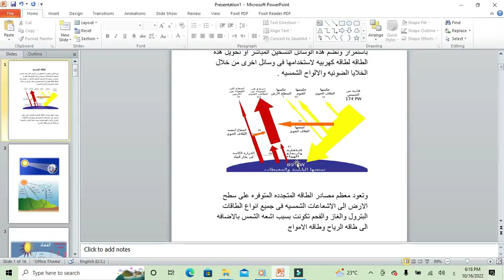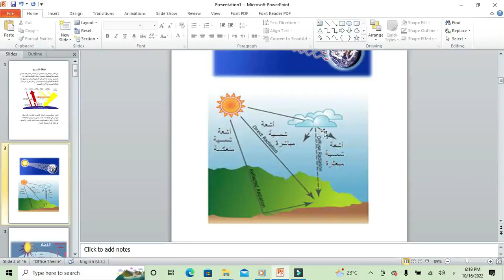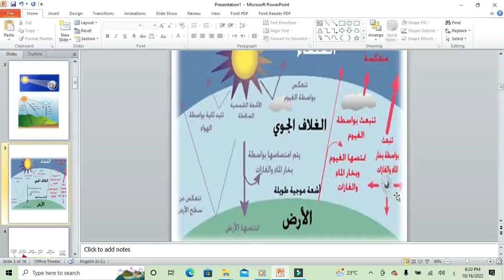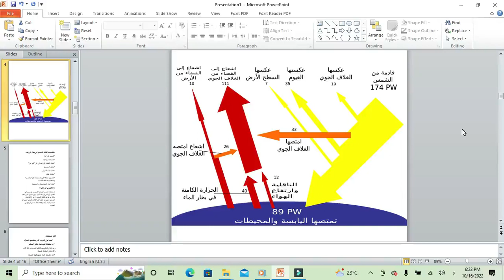محاضرة1 - الطاقة الشمسية والإشعاع الشمسى - كورس مدخل للطاقة الشمسية